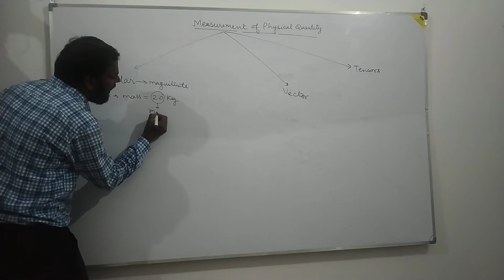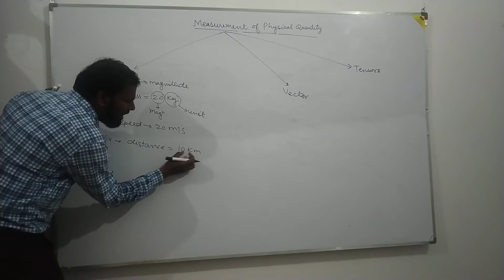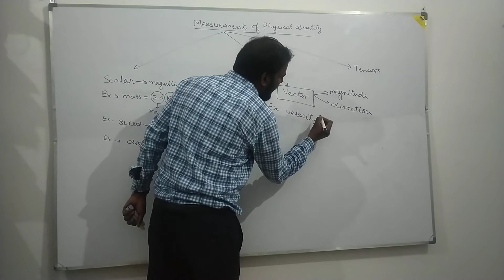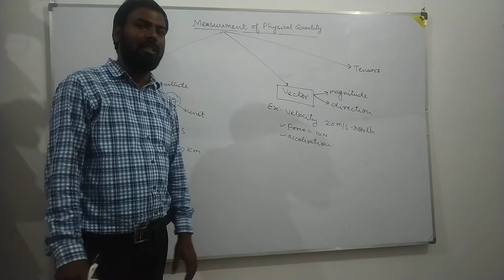Vector_introduction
Physics Kanhaiya Yadav